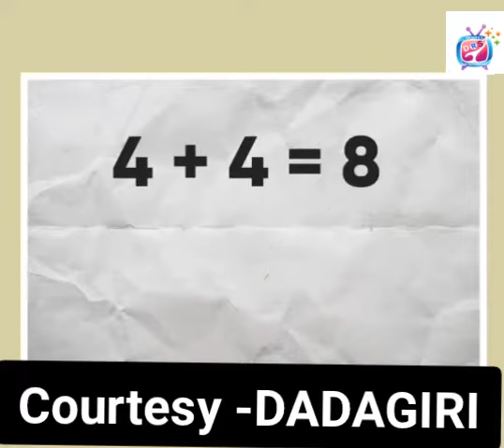VVS Laxman harbhajan singh Virendra sehwag sourav ganguly in dadagiri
Many more